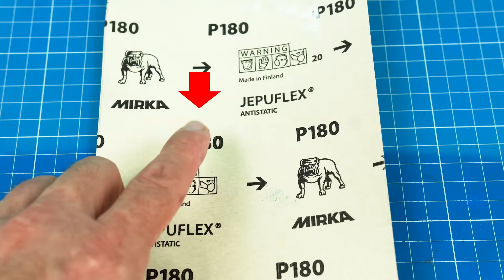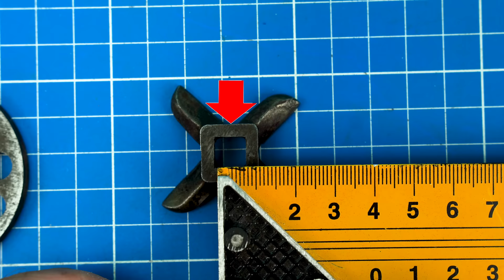The knife from the meat grinder is like a razor! Excellent homemade do-it-yourself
The knife from the meat grinder is like a razor! Now you can grind the bones! Excellent homemade do-it-yourself